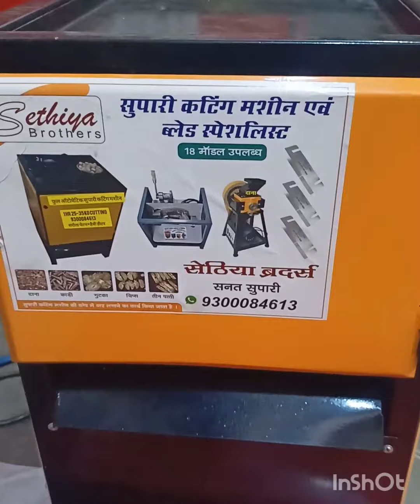round Supari cutting machine arecanut battlenut sethiya brothers Jabalpur Madhya Pradesh 9300084613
round Supari cutting machine arecanut battlenut  manufacturers sethiya brothers Jabalpur Madhya Pradesh 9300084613

नमस्कार दोस्तों
 आप अगर मध्य प्रदेश के हैं तो हमारे इस नंबर पर कॉल करें और मध्य प्रदेश से बाहर से है तो आप हमारे इस व्हाट्सएप नंबर पर मैसेज करें/ मैसेज में आप अपना नाम और अपने गांव शहर का नाम लिखकर भेजें
 हम आपको व्हाट्सएप मैसेज के माध्यम से इंक्वायरी दे देंगे
 व्यस्तता के कारण फोन नहीं उठ पाता है इसलिए आप हमें व्हाट्सएप मैसेज करें

जंबो फर्निशिंग सुपारी कटिंग मशीन का वीडियो देखने के लिए लिंक ओपन करें

आल टाइप चिप्स सुपारी कटिंग मशीन स्लाइडर पेटर्न पाउडर कोटेड बॉडी ब्लेड 7=5 इंच
डायमंड सुपारी कटिंग मशीन सिल्वर कोटेड बॉडी वीडियो देखने के लिए लिंक ओपन करें

automatic Supari cutting machin body plywood bled 7=5inch

सेमी ऑटोमेटिक सुपारी कटिंग मशीन बॉडी प्लाईवोड ब्लेड 7=5 इंच

मॉड्यूलर आटा चक्की वीडियो देखने के लिए लिंक ओपन करें 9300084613

आप हमारे व्हाट्सएप से डायरेक्ट जुड़े और कैटलॉग ओपन करें

मल्टीपरपस सुपारी कटिंग मशीन मॉडल नेम समयक्त 9 इंच हीटर कंट्रोलर के साथ

आप हमारे facebook पेज से जुड़े